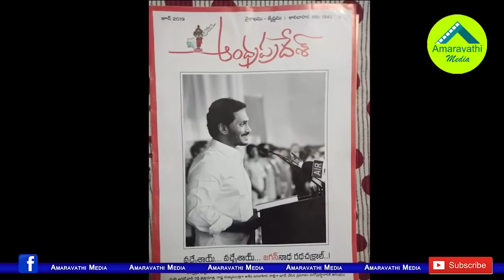జగన్ పై ఎగతాళి.. ఏపీ మ్యాగజైన్ ఎడిటర్ ఊస్టింగ్| Editor of AP magazine was sacked due to insult AP CM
Kandula Ramesh, editor of the official magazine “Andhra Pradesh,” which is brought out in two languages – English and Telugu.
Even after the change of guard in the state, Ramesh did not resign from the post. On Tuesday, he was virtually shunted out of the office and his chambers was locked by the department authorities.
Ramesh brought out the June issue of Andhra Pradesh magazine with big blunders. During the TDP regime, the magazine was brought out in all colour editions on costly newsprint and was published at a private printer at a very high cost.
But the June issue, which is supposed to highlight the formation of Jagan Mohan Reddy government was in black and white.
The headline of the cover story was insulting for the new chief ministers. Instead of saying: “Jagan Ane Nenu” (I, Jagan), the headline read: “Jagan Ane Athadu..” (He, Jagan).
Even the photograph depicting emotional scene of Jagan’s mother Vijayalakshmi hugging him at the swearing-in ceremony was also ridiculed saying: “Jagan crying after taking oath.”
What is worse, the magazine carried the observations saying the people did not believe such a huge majority for Jagan and were wondering whether he was “EVM chief minister.”
Naturally, this has angered the new government and especially, Jagan was very furious on seeing the magazine.
He immediately asked the department people to fire Ramesh. When the editor came to his office as usual on Tuesday, he was virtually thrown out!
Watch this video to know further information
Amaravathi Media